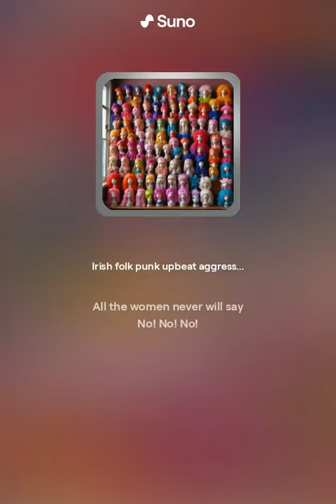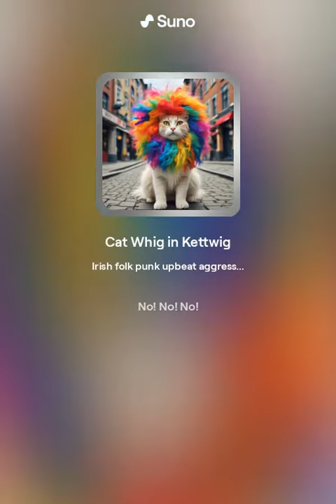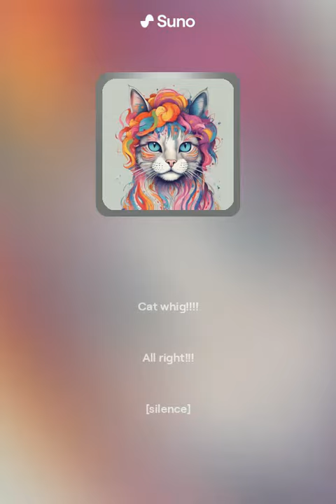Galway Scum - Cat Whig in Kettwig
Text: Galway Scum, Music Suno (Apr. 2024). From the upcoming Album: Thundering Darts